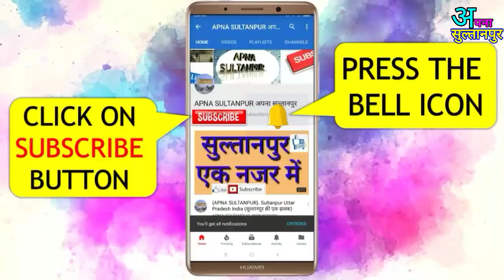संस्कार मैरिज लॉन मौहरिया सुल्तानपुर।{APNA SULTANPUR}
Hi Friends Swagat Hai Aapka Hamare Channel Me।।इस वीडियो में आपको संस्कार मैरिज लॉन का वीडियो है।।इसे देखें और लोगो को शेयर भी करें।और वीडियो अच्छा लगा हो तो लाइक भी कर लिया करें उसमे पैसा नही लगता।।।और कोई सुझाव हो तो कमेंट करके जरूर बताएं।।

Visit our Technical Website